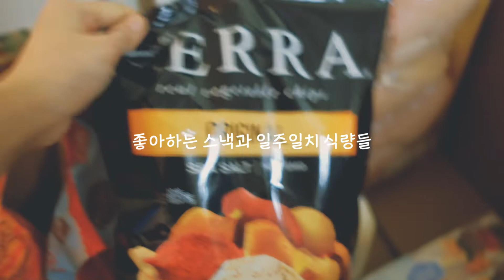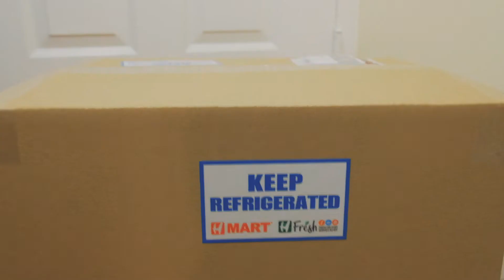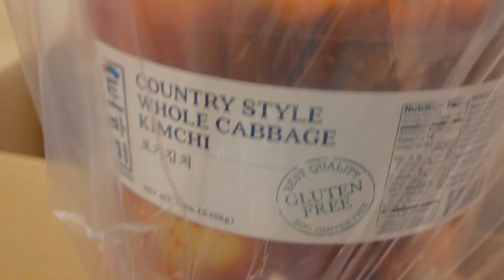[뉴욕 일상 브이로그] 뉴욕 집순이 이불밖은 위험해 뉴욕에서 고양이와 함께 맛있는 음식 해먹는 풍성한 하루 what I eat in a week 자라홈 언박싱 홈카페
안녕하세요
뉴욕으로 이사온 후 이것저 사느라 택배  언박싱이 많이 담겼어요.
찐 집순이 집에서 해먹는 영상들과  그리고 소중한  고영희도
영상에 담아봤어요.
오늘도 봐주셔서 감사해요.
오늘도 건강하고 즐거운 하루 하루 되세요.